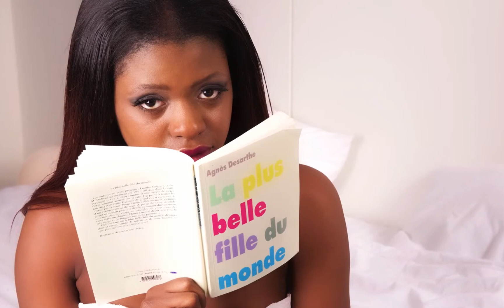Cocooning & ... HD 1080p